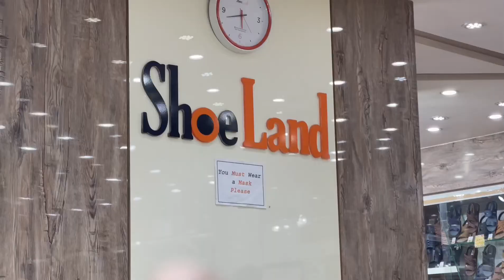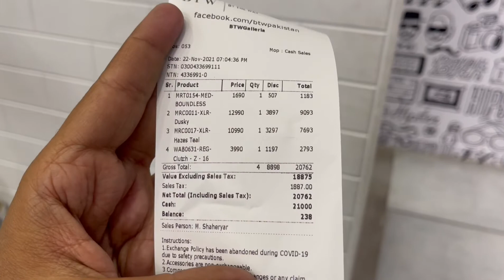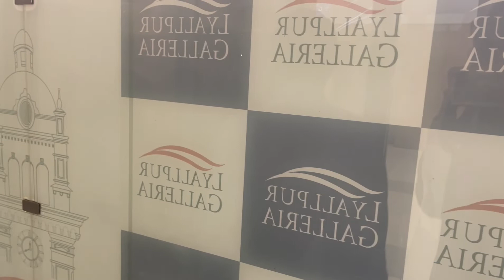MashaAllah Aaj maza aa gia shopping 🛍 karny ka